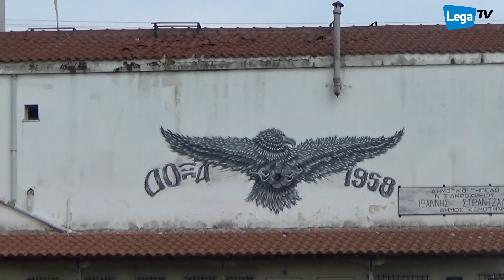Δόξα Νέου Σιδηροχωρίου-Δόξα Γρατινής 1-1